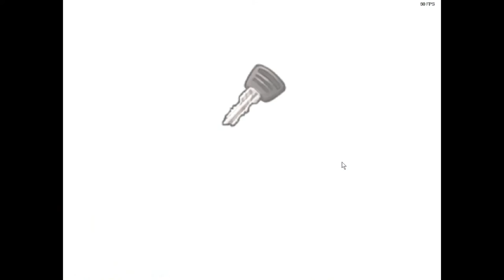Our Weird and Wacky Lives : Plants vs. Zombies Episode 7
Dalton and Aidan (After next session):
Interact with us!